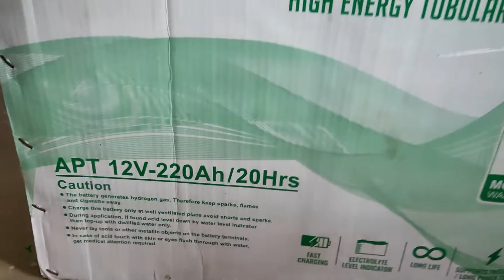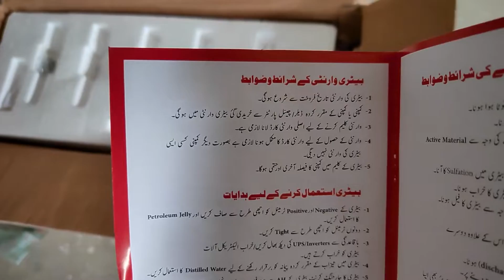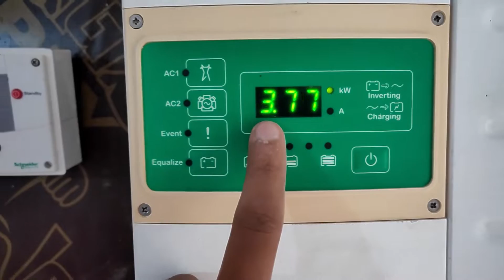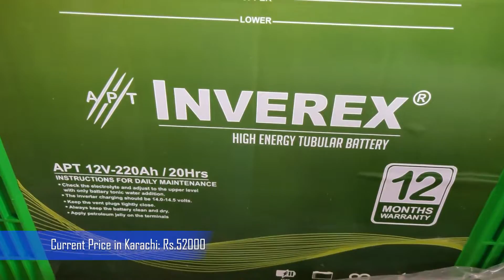Inverex Tall Tubular 220AH Unboxing and Price 2022 in Karachi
Inverex Tall-Tubular Battery Unboxing and Price Update.. With Load Testing..
Watch PSS Engineering for best Electrical Guide..